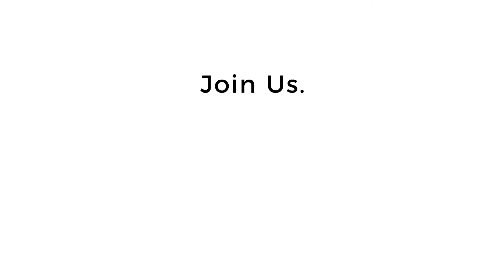Meet a Member: Samantha Senger, City of Cocoa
We love our members and the work they do in Florida's cities, towns and villages. Get to know each other as we work together to elevate the role of municipal communicators in Florida.